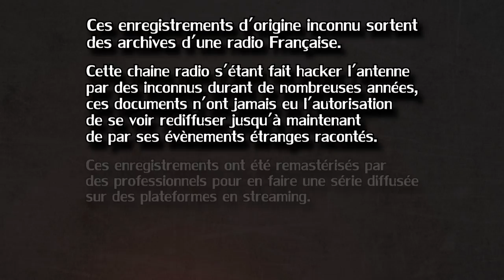SEALED STORY | EPISODE 8 : MIROIR (HISTOIRE D'HORREUR)